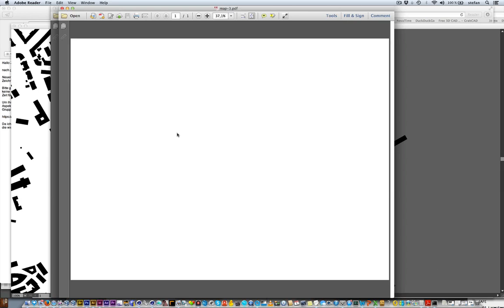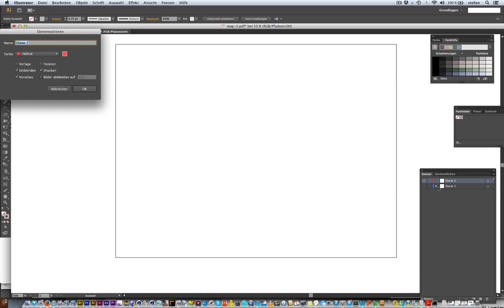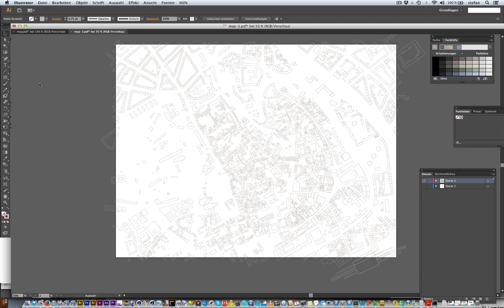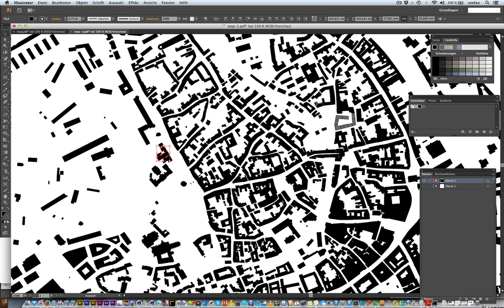Tutorial Schwarzplan via Openstreetmap